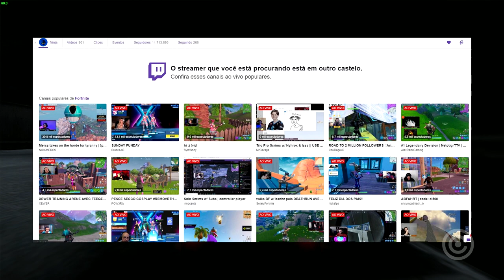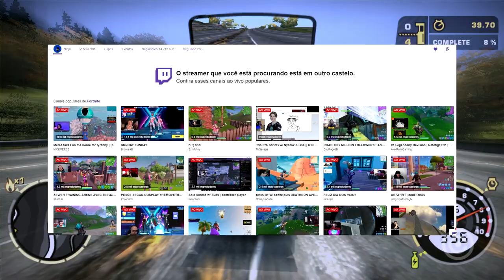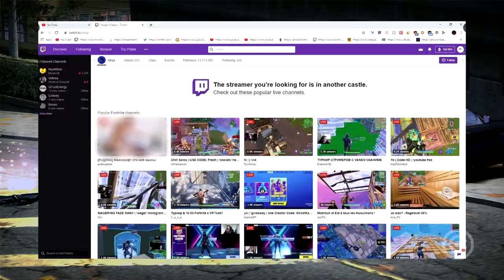Twitch promove P0RN0 em canal de NINJA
Entenda como a Twitch foi BABACA com o streamer NINJA e veja como P0RN0 foi parar em seu canal.